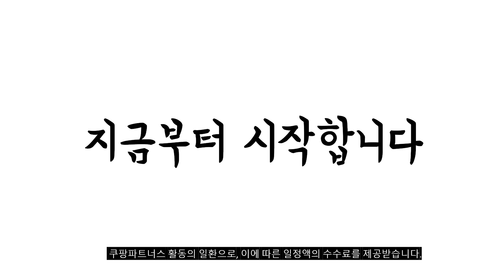2024년 불티나게 팔린 사이드테이블 추천순위 TOP10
❤️❤️❤️ 사이드테이블 구매 가격 평점 리뷰 정리해 봤어요! ❤️❤️❤️

[00:06]
10위. 핏쳐 이동형 수동식 양방향 각도조절 사이드 테이블 [112,700원]

[00:11]
9위. 내일내꺼 높이조절 이동식 사이드 테이블 3단 80*40CM [32,000원]

[00:17]
8위. 가구느낌 소파테이블 블랙 + 블랙 [26,900원]

[00:22]
7위. 하우스레시피 씨티 접이식 사이드 테이블 그레이 [16,300원]

[00:28]
6위. 워너픽 이동식 사이드 테이블 화이트 [34,700원]

[00:33]
5위. 우드레이 오벌 거실 쇼파 사이드테이블 화이트 [39,800원]

[00:39]
4위. RichMagic 북유럽 스타일 멀티 사이드테이블 이동식 티테이블 [26,500원]

[00:44]
3위. 에마블유 사이드형 이동식 쇼파 보조 간이 티 [26,090원]

[00:50]
2위. ALLILIO 이동식 높이조절 사이드 테이블 침대 쇼파 [33,240원]

[00:55]
1위. OYEAH 이동식 쇼파 사이드 베드 테이블 이동식 [26,800원]